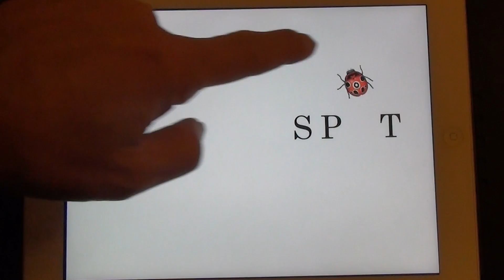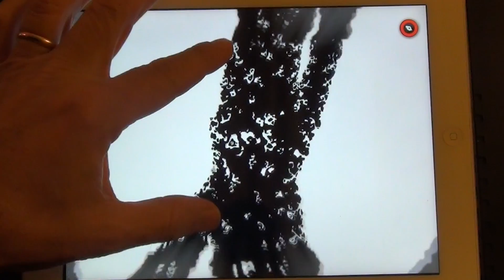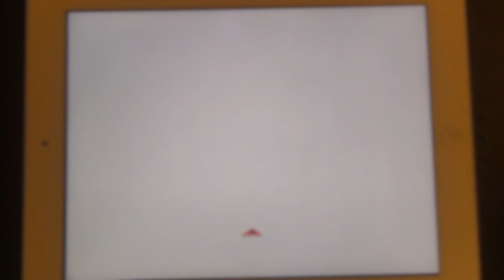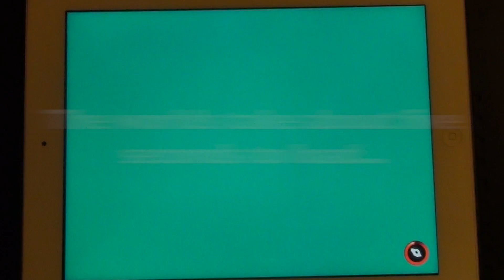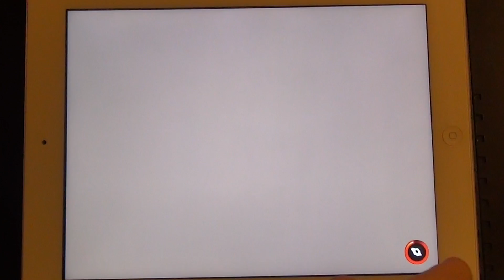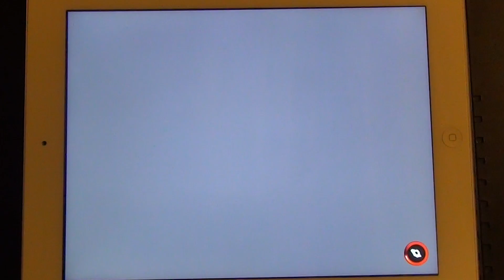David Wiesner's Spot (App Preview)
By Houghton Mifflin Harcourt
Zoom in (or out) of five, interwoven, microscopic fictional worlds from the mind of USA children's illustrator David Wiesner (see also Flotsam). It all happens inside the spot on a ladybug's shell.
This app uses a "powers of ten" navigation technique, meaning that you pinch and zoom in (or out) of a scene in order go get around (see also Tick Bait's Universe for another app that uses this technique in a less elegant way).